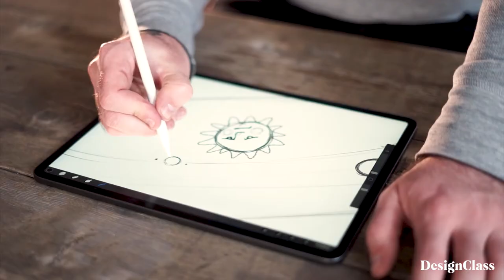Children's Book Illustration with Ryan McCabe | Official Trailer | DesignClass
Dream about drawing a children's books? Learn how to illustrate your own creation.

Join artist & illustrator, Ryan McCabe, as he shows you how to illustrate a children's book.

In his practical, step-by-step, DesignClass Ryan shows how artists of all skill levels can illustrate a children's book. He begins with just an idea and goes through every step of turning it into a completed illustration in real-time; showing you the process behind each decision.

Follow along as he goes through every step of the process from ideation to sketching, tracing, shading, coloring, and even prepping for publication.
Join today at goDesignClass.com